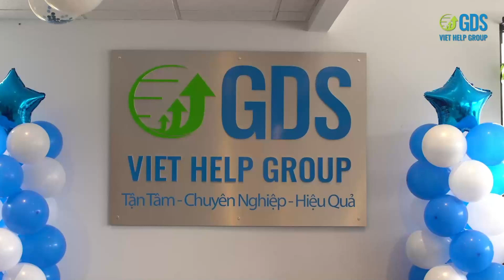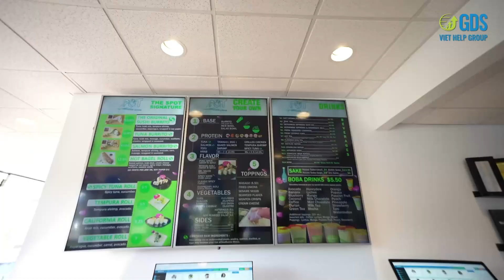🎊🔔GIỚI THIỆU OFFICE VIRGINIA - MARYLAND - WASHINGTON D.C 🔔🎉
🌟GDS Viet Help Group chuyên tư vấn kinh doanh và thiết lập hệ thống nhằm giúp chủ doanh nghiệp đạt được 3 mục đích
🎯Tìm kiếm khách hàng mới
🎯Chăm sóc khách hàng cũ
🎯Tăng doanh thu cho tiệm
🌟Với hơn 12 hệ thống và sản phẩm chủ đạo, GDS đã có 10 năm kinh nghiệm đồng hành cùng các doanh nghiệp Nail Salon, Nhà Hàng của người Việt tại Hoa Kỳ
👉Nếu tiệm của anh/ chị chuẩn bị Grand Opening, Under New Management, Remodel hoặc cải thiện tình hình của tiệm hãy để GDS Viet Help Group tư vấn chi tiết
🌹TĂNG Doanh Thu
🌹TĂNG Giá Trị Doanh Nghiệp
🌹TĂNG Lợi Thế Cạnh Tranh
☎️ Inbox Ngay Để Được Tư Vấn Hoàn Toàn Miễn Phí ☎️
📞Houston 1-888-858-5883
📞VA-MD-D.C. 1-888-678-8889